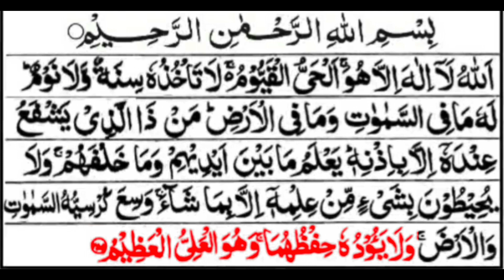Ayatul Kursi 25 times